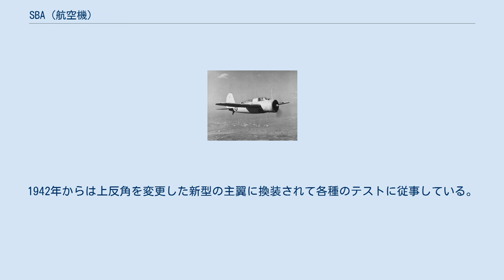SBA (航空機)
XSBA / SBN 飛行するSBN-1 1522号機 (VT-8雷撃飛行隊所属、1942年2月12日) SBN （NAF SBN ）は、ブルースター社が開発し、海軍航空機工廠(NAF)が生産した、アメリカ海軍で運用された艦上爆撃機である。
 元来はブルースター社がXSBAとして開発し生産する予定であったが、同社では製造能力が不足していたため、SBNと改称の上NAFで生産された。
 1934年にアメリカ海軍は新しい複座の艦上索敵/爆撃機の試作を航空機メーカー各社に発注したが、1932年に創立されたばかりのブルースター社も1機の発注を受けた。
この試作機はXSBA-1と名づけられ、1936年4月に初飛行した。
本機がブルースター社にとって初の自社開発機であった。
 XSBA-1は全金属製の中翼単葉機で、油圧式の引き込み脚（F2Aと同じ仕組みである）、2翅可変ピッチプロペラ、爆弾倉等を有した、当時としては非常に近代的な機体であった。
エンジンは当初750馬力のライト R-1820-4を装備していたが、後に950馬力のR-1820-22に換装して、最大速度は424km/hを記録した。
これは、当時の艦上爆撃機の中で最速であった。
 試作機が高い性能を示したため、海軍は1938年9月にSBA-1として量産型30機の発注を行った。
しかし、この時ブルースターはニューヨーク州とニュージャージー州に小規模な工場があるのみで、航空機の生産設備のある工場を持っておらず、軍の要求する量産能力がなかったため、生産はフィラデルフィアのアメリカ海軍航空機工廠で行うことになり、名称は海軍航空機工廠製を表すSBNと改められた。
量産型のSBNはエンジンをR-1820-38に換装したため、エンジンカウリングの形状が変わっている。
また3翅プロペラに変更され、フラップは細かい穴のあいたダイブブレーキ兼用となった。
この他、風防や垂直尾翼の形状も変更された。
 しかし、海軍航空機工廠に生産が移された後も本機の生産は遅れ、量産1号機が完成したのは発注から2年も後の1940年11月だった。
これは、全金属製という設計に合わせて、新たな生産ラインを一から組み上げなければならなかったためで、更には実際の作業に当たる工員の育成に手間取ったためである。
その間に海軍向けの艦上爆撃機としては更に高性能なダグラス社のSBD ドーントレスが開発されて納入されていたため、量産機の完成時には本機の存在意義は失われたものとなっていた。
 その後も生産は遅々として進まず、1941年6月から極めて低いペースで生産が行われ、30機目の最終生産機が完成したのは実に太平洋戦争開戦後の1942年3月のことであった。
この時には既にSBDはおろか更なる後継である新型艦上爆撃機としてカーチスSB2Cの生産が始まっており、本機は明らかに時代遅れの機体になっていた。
 完成した30機は実戦で使われることなく、海軍第3爆撃飛行隊(VB-3)(英語版)の使用機として空母サラトガ(CV-3)に、また海軍第8雷撃飛行隊(VT-8)(英語版)の使用機として空母ホーネット(CV-8)でそれぞれ訓練用に用いられたが、1942年8月にはスペアパーツが枯渇したことを理由に運用が中止され、全機が部隊より引き揚げられた。
 XBA-1は採用試験の後、1939年よりNACA（アメリカ航空諮問委員会）に移管され、研究機として用いられた。
1942年からは上反角を変更した新型の主翼に換装されて各種のテストに従事している。
XBA-1はNACAにおいて1945年9月まで研究機として用いられた。